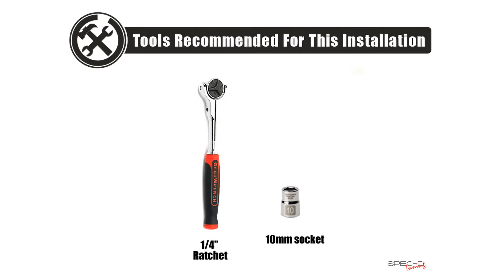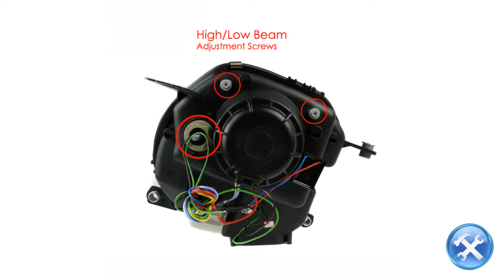DIY Install: Spec-D Projector Headlights Mini Cooper R56 (07-12) DRL LED Halo Black or Chrome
Fitment Information

Mini Cooper Convertible & hardtop/cooper clubman/cooper s convertible & hardtop (2007, 2008, 2009, 2010, 2011, 2012)
R56 / R57
With halogen headlight models only
Non OEM HID only
Note: High beam function on locked position has been disabled, only able to flash high beam

Specs & Features

1 pair of chrome housing clear lens projector headlights with LED DRL bar
H11 12v/55w high/low light bulbs
Comes with mounting brackets for easy installation
Made by an OEM approved & ISO certified manufacturer with material that meets or exceeds strict OEM requirement

Product Description

Spec-D headlights are designed to be a direct replacement for your factory headlights and require no modifications, cutting or wire splicing to install.  These headlights are designed to provide you with a much brighter and cleaner light to improve safety and appearance.  Every Spec-D Tuning light is DOT approved, ensuring it's street legal and can be a direct replacements.

Spec-D Headlights Features and Specs:

Upgrade your car or truck to the latest headlight styling
Designed for a direct fit, direct replacement for your OEM factory headlights
Easy hassle free install with minimal wiring
DOT-Compliant
Fully sealed to keep moisture out
Backed by a 90 day warranty when purchased through Redline360